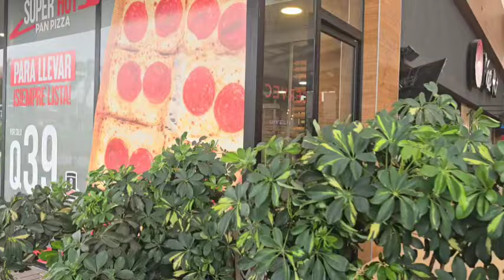Después De Mucho Tiempo Neca Sale Con Sus Hijos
Hola "BIENVENIDOS" ami canal ¡¡¡¡CULTURA DE GUATEMALA! como están, espero muy bien .SALUDOS BENDICIONES.

Tengo como misión, compartirles las culturas, bastimentas, comida y producción típica  que tenemos en nuestra bella Guatemala

Mi objetivo en general  darles a conocer mas sobre mi bello país GUATEMALA, TU NOMBRE INMORTAL.

GRACIAS, LOS ESPERO A QUE ME ACOMPAÑEN EN LAS AVENTURAS Y EXPERIENCIAS DE ESTE RECORRIDO EN MI PAÍS.

CULTURAS DE GUATEMALA 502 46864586